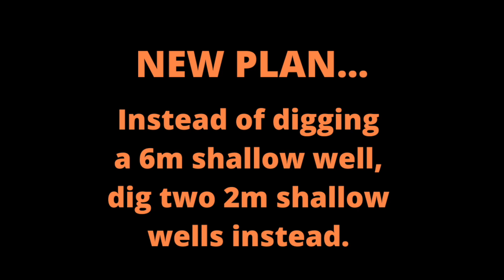WE DUG A SHALLOW WELL - PART 2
We live completely off grid and harvest and filter rainwater for our water supply.  In order to increase our supply, we decided to insert a shallow well so that we could use it to fill our storage tanks in times of little or no rain.